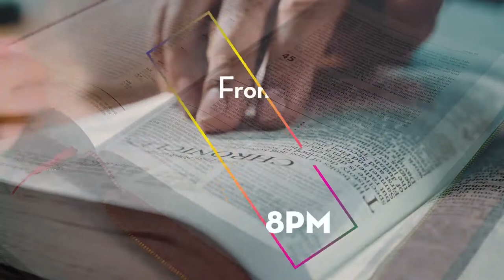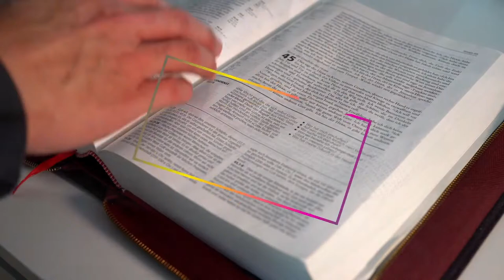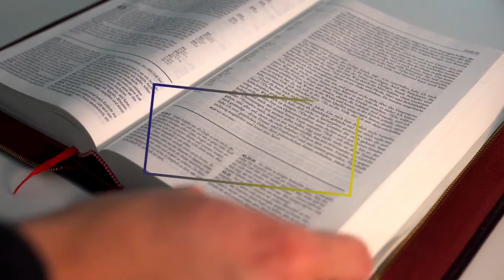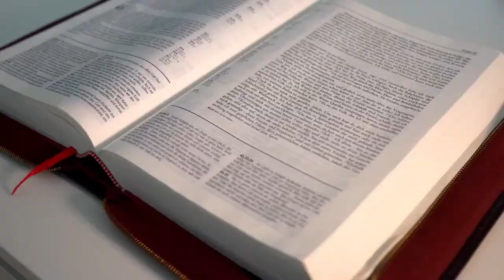Tuesday Digging Deep (March 26, 2024) || God the Holy Spirit- Part 11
So Jesus said to the Jews who had believed him, 'If you abide in my word, you are truly my disciples. - John 8:31